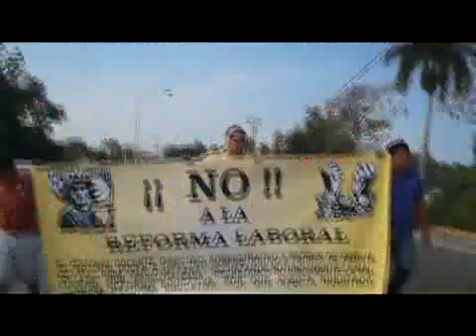MARCHAN MAESTROS EN TECPAN